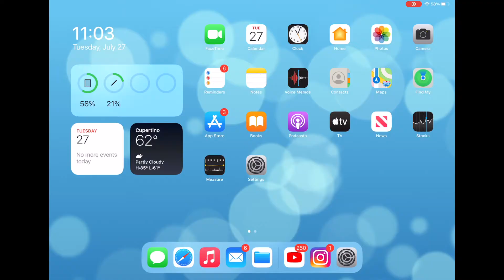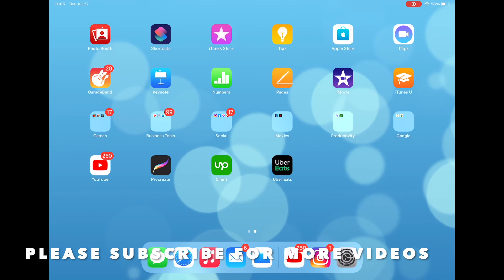HOW TO CHANGE AUTO LOCK TIME OR DISABLE IN IPADOS 14.6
PEACE :)